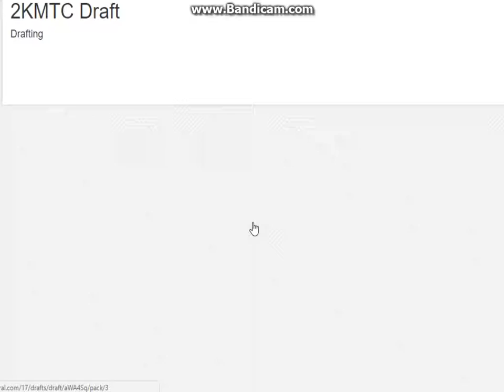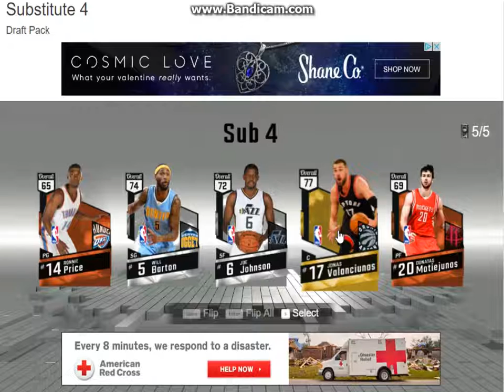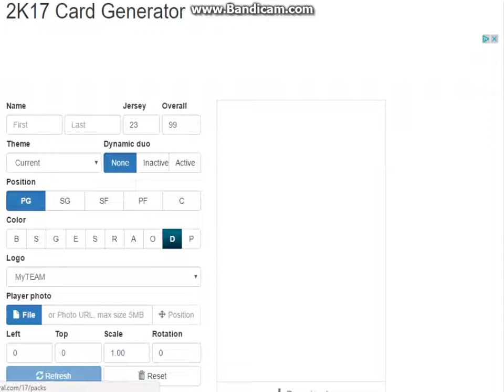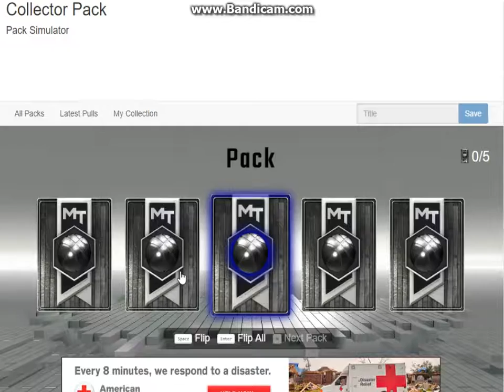2kmtC gameplay by the best gameplayer on planet earth located in the Universe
Uhh cool ayee?